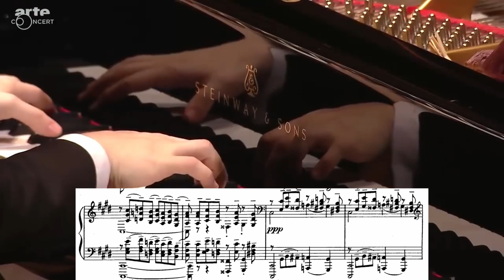one of the most terrifying melodies in existence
I'm so glad I finally got to make this video.
Nearly 3 years later, I'm uploading a video of the piece I played at a competition and won with. The only difference is that the person playing it is Evgeny Kissin and that he's way better than me. Anyway, this prelude by Sergei Rachmaninoff is such a physically demanding and "barbaric" piece that it is regarded by some as one of the most difficult pieces in the world when played correctly.

Piece: Prelude in C# Minor, Op. 3 No. 2
Composer: Sergei Rachmaninoff
Performer: Evgeny Kissin

All video and audio credit to @newjebenthan2

Edited on DaVinci Resolve 18.6.2